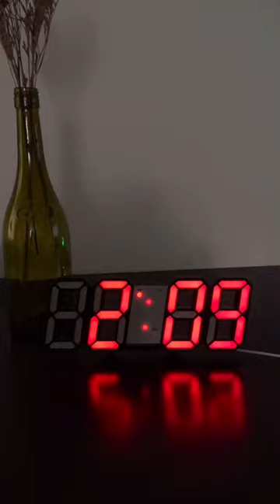3D LED CLOCK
A 3D LED clock is a type of digital clock that displays the time using three-dimensional (3D) LED lights. The clock typically has a cube or rectangular shape with each face displaying the time in a different orientation, creating a visually striking effect. The LED lights can be customized to display different colors and brightness levels, making it a popular decorative item for homes, offices, and other spaces.